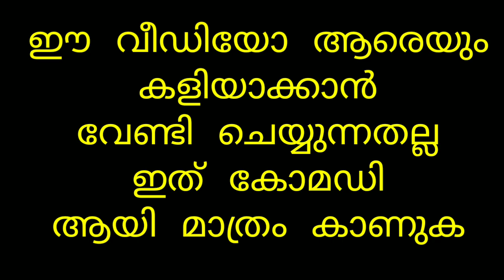മാമന്മാരോട് ഒന്നും തോന്നല്ലേ. WWE troll video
If you like this video, please share it with your friendsn

 ഒരുപാട് നാളുകൾക്ക് ശേഷമാണ് ഇതുപോലെ ഒരു ട്രോൾ വീഡിയോ ചെയ്യുന്നത് ഈ വീഡിയോ നിങ്ങൾക്ക് ഇഷ്ടപ്പെട്ടെങ്കിൽ സപ്പോർട്ട് ചെയ്യുക നിങ്ങളുടെ ഫ്രണ്ട്സിനും ഷെയർ ചെയ്തു കൊടുക്കുക

Randy Orton punt kick Drew mcintyre  funny video

the field Bray Wyatt escape to Retribution team comedy

aleister black turn to heel attack Kevin Owens funny moment

Bobby Lashley Apollo cross funny